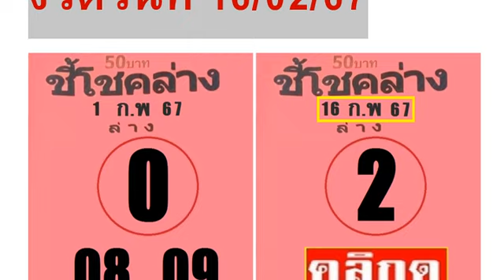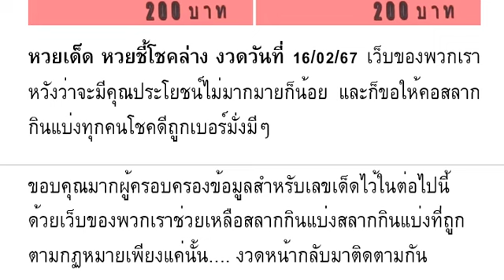🇹🇭2-3ตัวบนล่าง 100%🇹🇭 หว ยเ ด็ด หว ย ชี้ โช ค ล่ าง งวด วัน ที่ 16/02/67